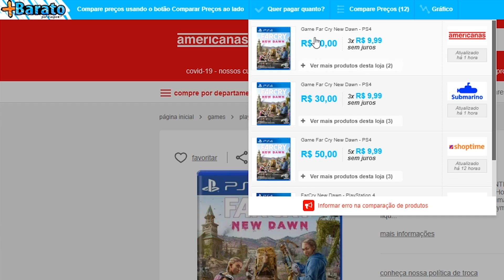SAIU GAMEPLAY DO NOVO CRASH BANDICOOT 4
Analisando a gameplay que saiu do novo jogo do Crash Bandicoot 4 que vai chegar dia 2 de Outubro de 2020 para Playstation 4, Xbox One e Series X. O que sabemos até é que o jogo vai ter uma viagem no tempo e você poderá usar várias máscaras durante a fase que vão te dar poderes diferentes.